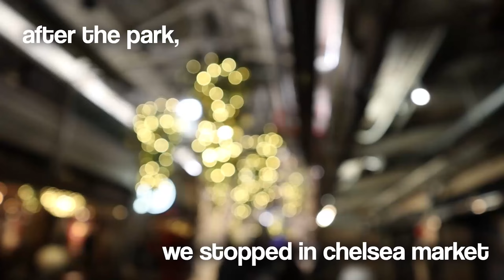a Floridiot explores nyc (a vlog)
In this video, I take you with me as I fly into New York City and explore what it has to offer. From getting NYC Pizza to visiting a floating park, this video has a lot to unravel!

➥ If you watched all the way through, Thank You!